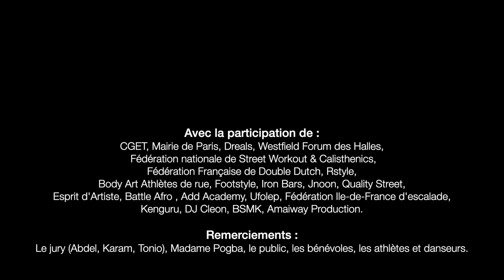Warren vs Nemanja | Demi-Finale Street Workout - Paris Max Freestyle 2019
Winner : Nemanja

Une vidéo réalisée par Georges Jabbour pour Amaiway Production.
Montage et mixage : Georges Jabbour
Images : Wylliam Grégoire